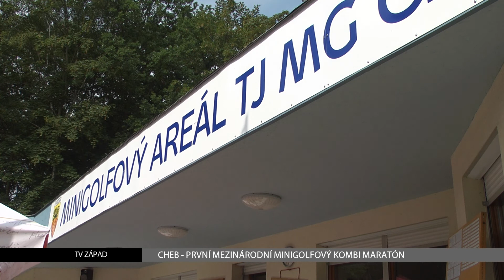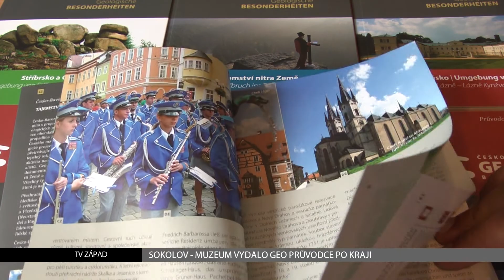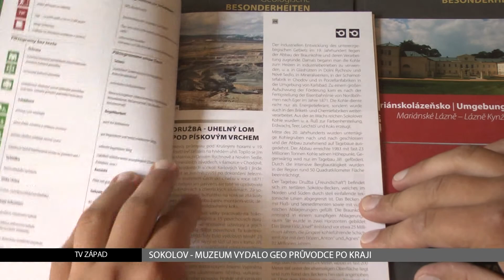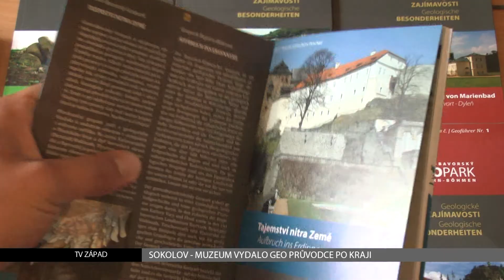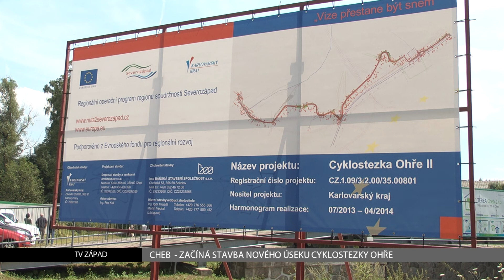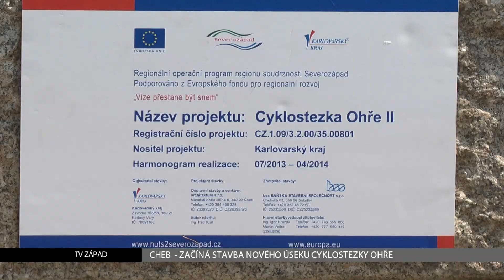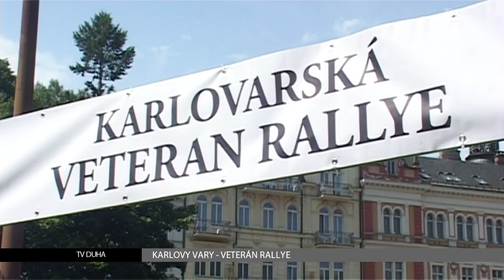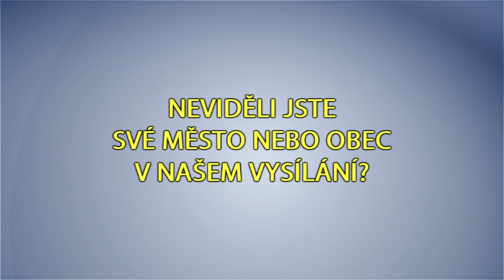Karlovarský kraj: Zprávy 33. týdne 2013 (TV ZÁPAD)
1. Cheb: První mezinárodní minigolfový kombi maratón (TV Západ)
2. Sokolov: Muzeum vydalo Geo průvodce po kraji (TV Západ)
3. Cheb: Začíná stavba nového úseku cyklostezky Ohře (TV Západ)
4. Karlovy Vary: Veterán rallye (TV Duha)
5. Cheb: Krajinka hostila třetí letní víkendové bláznění (TV Západ)